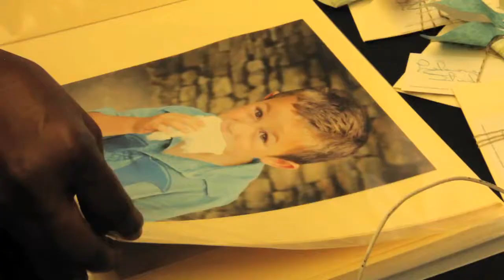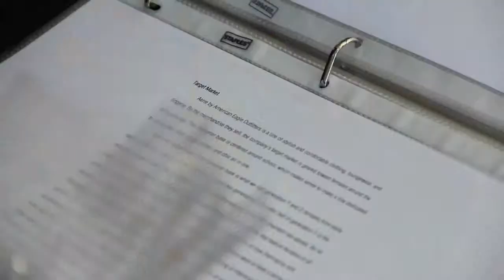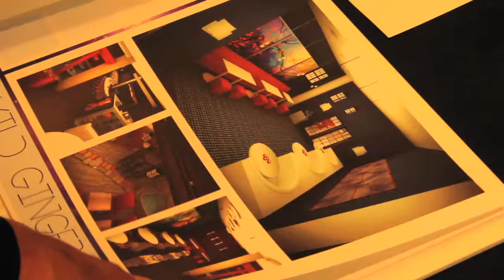AICH Portfolio Show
Art Institute Of Charlotte.